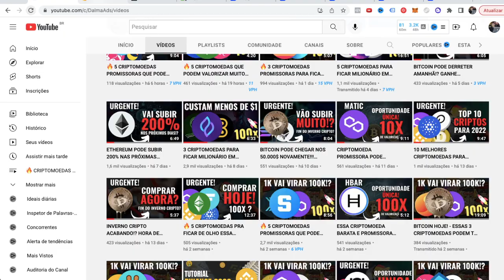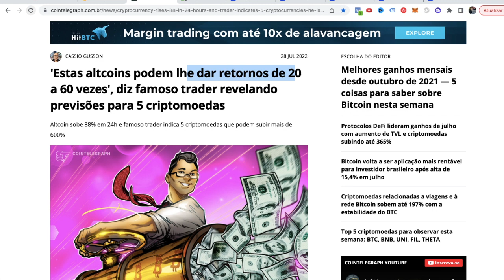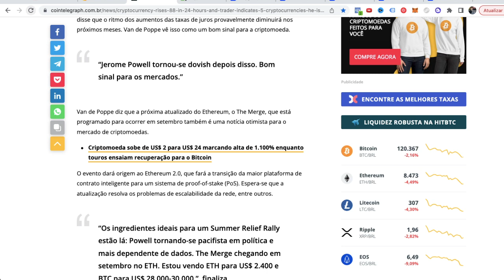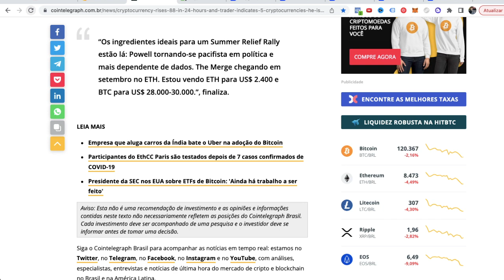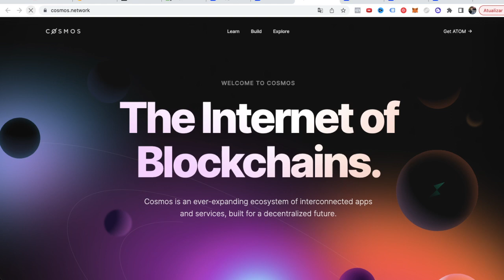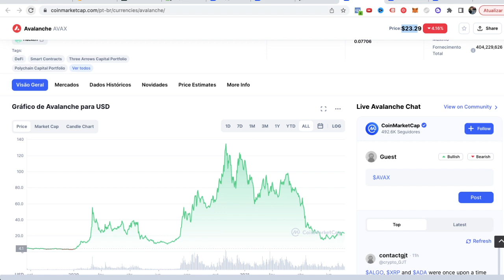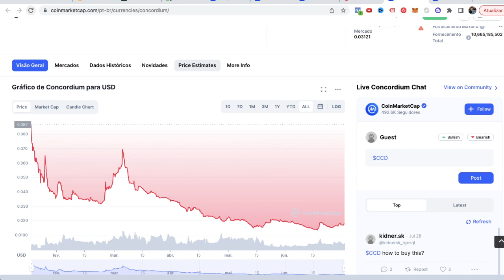🔥 ESSAS 5 CRIPTOMOEDAS PODEM VALORIZAR DE 20 - 60 VEZES!!? 🚀🚀🚀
👋 SOBRE O VÍDEO:

🔥 3 CRIPTOMOEDAS PROMISSORAS QUE PODEM VALORIZAR 100X EM 2022!!? (URGENTE 🚀)

O vídeo de hoje é relacionado a 3 criptomoedas baratas e promissoras RELACIONADAS. a lançamentos de criptomoedas!

Bitcoin Hoje
Queda Bitcoin
Queda Shiba
Queda Ethereum
Queda criptomoedas